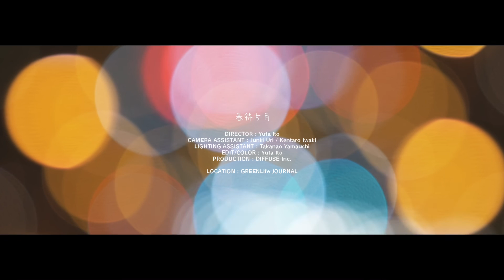月追う彼方 - 「春待ち月」【MV】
北九州発 スリーピースロックバンド

2nd EP 雪月花を思い出す より 「春待ち月」

Director
Yuta Ito

Camera Assistant
Junki Uri
Kentaro Iwaki

Lighting Assistant
Takanao Yamauchi

Edit & Color
Yuta Ito

Location
GREENLife JOURNAL

2nd EP 雪月花を思い出す release
"春を迎えに行くツアー 2022"

2.6 (日)　小倉FUSE
2.8 (火)   福岡 OP's
2.9 (水)　広島ALMIGHTY
2.12 (土)   岡山RED BOX
2.16 (水)   寺田町fireloop
2.17 (木)    栄R.A.D
2.18 (金)    静岡UMBER
2.21 (月)    越谷EASYGOINGS
2.24 (木)    八王子Match Vox
3.1 (火)       横浜F.A.D
3.4 (金)      水戸LIGHT HOUSE
3.6 (日)      下北沢近松

ライブ情報はTwitterで随時更新しております。
チケットの取り置きはHPまで！